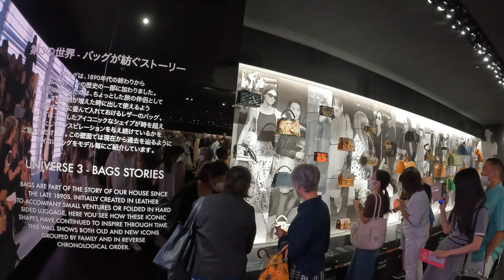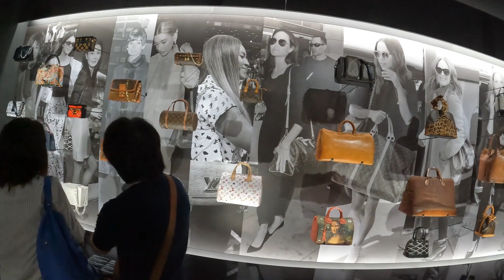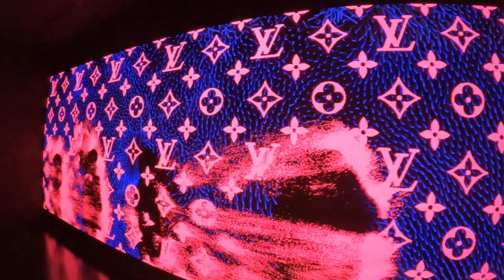SEE LV LOUIS VUITTON ミッドタウンに行ってきた、規模は小さいが売店のようなところは欲しいものがいっぱいあった。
相変わらず接客がなっていない、映像は素敵だがそれを壁に寄り撮影していると言われたことしかできないスタッフ、壁側は通路になっています？後ろに人はいないし私を抜かしていく？？？自分で責任取れない言われた事しかできない、マニュアルは自分のためにある？お客さんだろ！！
最近の若い人に多い特に一流と言われている企業に。昔は教える人がいたし自分の責任において采配を振っていた、（すべてお客様のために自分の為ではなく）きっとアルバイトなんだろう、アルバイトでも機転が利くとそこに来た社長がスカウトする、昔私はよく手取りで50万円で来ないかと口説いていたことを思い出す、ほとんどが関西だったが。